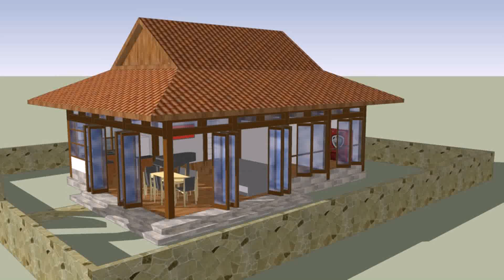Tiny House Japanese Style